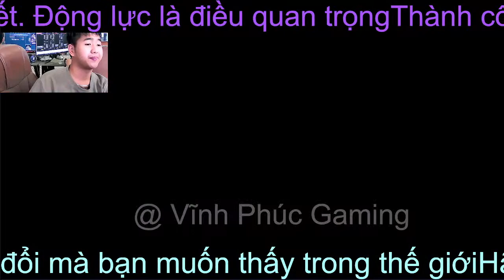Vĩnh Phúc Gaming | Chinh Phục Rank Cao Thủ Kết Quả Đáng Nhớ Trên Đường Hành Trình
Vĩnh Phúc Gaming chào tất cả các bạn!
Vĩnh Phúc Gaming - Auto Chess - Nụ Hôn Của Thần Gió
Auto Chess là một dòng trò chơi chiến thuật đa người chơi trực tuyến được phát triển bởi Drodo Studio. Trò chơi bao gồm việc xây dựng và quản lý một đội hình tướng để đấu với các đối thủ khác. Người chơi sẽ chọn và triển khai các tướng từ một tập hợp ngẫu nhiên trong suốt trận đấu. Trận đấu sẽ diễn ra tự động, và người chơi cần chiến thuật thông minh để tận dụng hiệu ứng và sức mạnh của từng tướng để đạt được chiến thắng.
Mình sẽ cố gắng tạo thật nhiều content nhé!